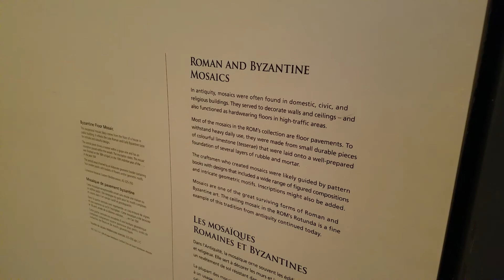Incredible Roman and Byzantine Era Floor Mosaic at Royal Ontario Museum, Toronto, Canada